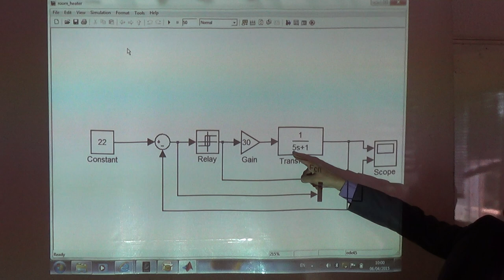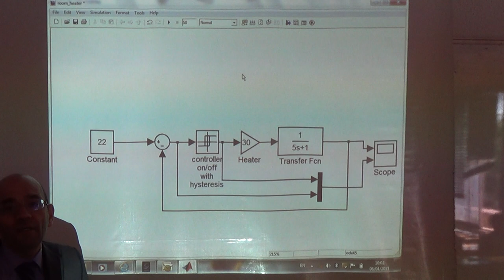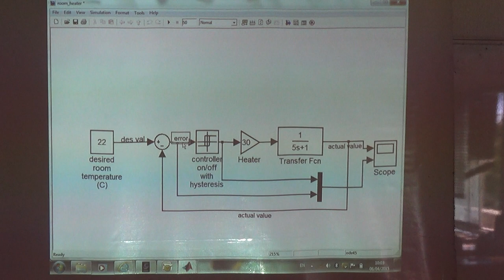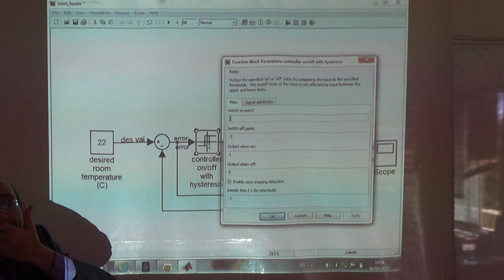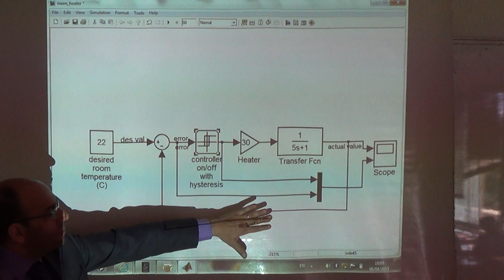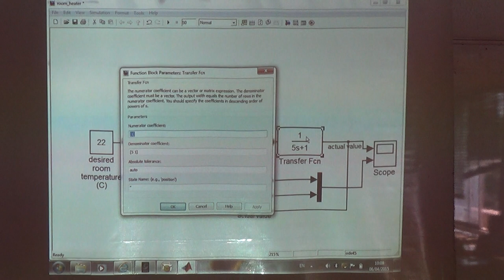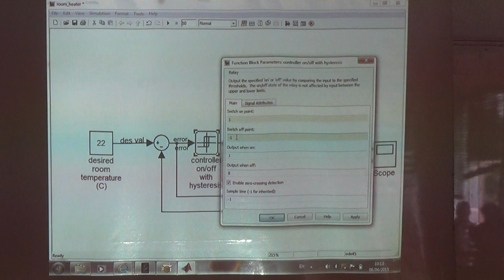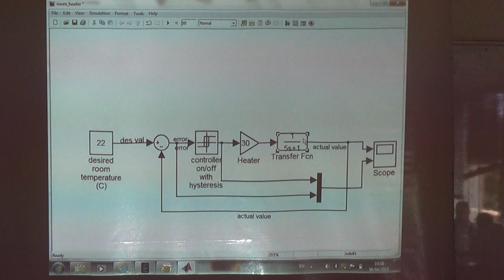Example of an ON/OFF controller in Simulink (Room Heater), 6/4/2015